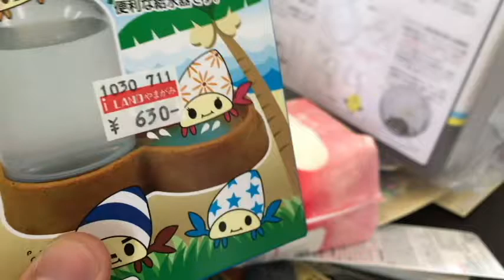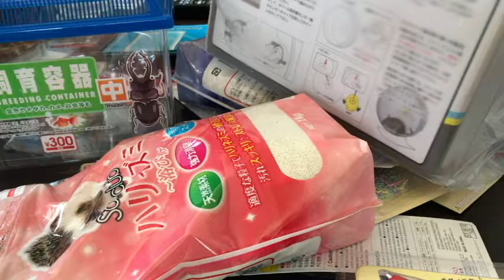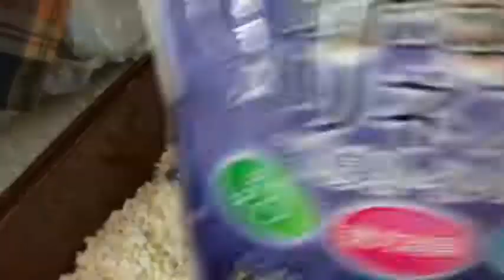【ペット】【DIY】名前が決まりました！&ケージ改造！！！【ハリネズミ hedgehog】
ドラゴンクエストライバルズ
（C）SUGIYAMA KOBO